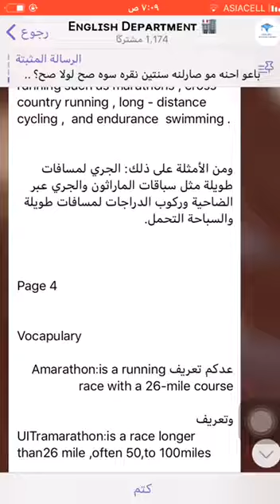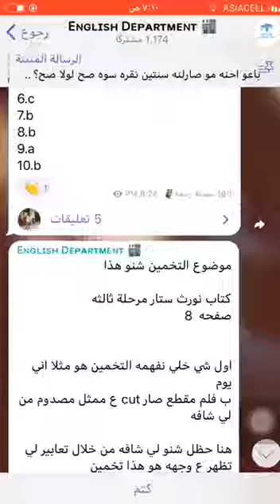شرح كتاب NorthStar3 مرحلة الثالثة Unit one من صفحه 3 الى 7